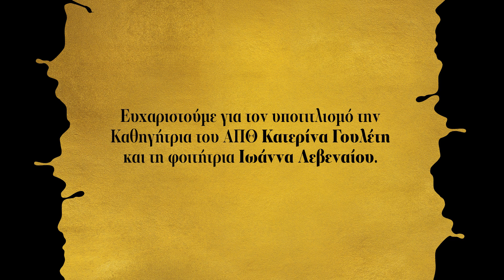Η Deepti Kapoor μιλά για το πρώτο της μυθιστόρημα «Η εποχή του κακού» (εκδ. ΜΕΤΑΙΧΜΙΟ)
Ένα πολυσύνθετο μυθιστόρημα, μεταξύ θρίλερ και οικογενειακής σάγκα, μας μεταφέρει από τα φτωχά χωριά της ινδικής επαρχίας στην
ένταση του πολύβουου Νέου Δελχί. Ένα σαρωτικό ανάγνωσμα, μια συναρπαστική ιστορία εξουσίας, αφοσίωσης, εκδίκησης και διαφθοράς. Αυτή είναι «Η εποχή του κακού», όπου τα χρήματα, η ηδονή και η δύναμη είναι τα πάντα.